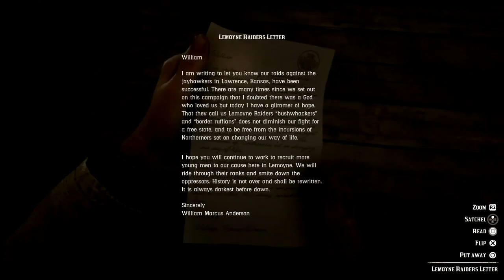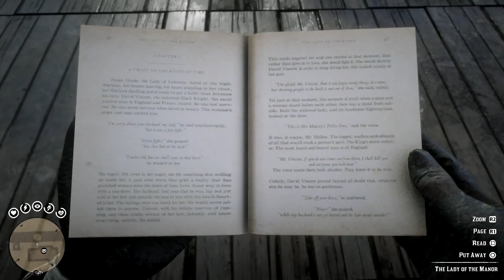Over 25 Chance Encounters for 100% Completion - Red Dead Redemption 2